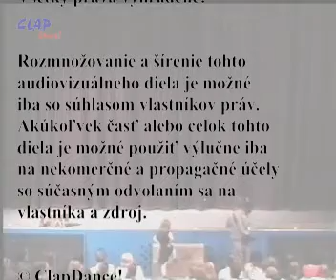ClapDance! danceshow IrishDreams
Once upon a time... there was amateur dance group in Slovakia, which I found in year 2000. After two years of blood, sweat and drudgery we create this show. And sold out hall.
Without sponsors, without supervising of professional teacher or instructor... Yes, from today viewpoint you can tell, it's a bit funny, perhaps awkward. But in that ages... was something!!! We all have a lot grand memories, we make a lot fun and mistakes... But who don't? However... It's really unique footage, so enjoy! :)
Bolo nebolo... Na Slovensku raz daaavno (pisal sa rok 2000), vznikol amatersky subor ClapDance!.
Po dvoch rokoch krvopotnej driny a odriekania vznikla tato tanecna show. Do posledneho miesta vypredana. Bez prispenia sponzorov, bez pomoci certifikovanych lektorov ci profesionalov... Ano, z dnesneho pohladu je to uz usmevne, mozno si poviete ze az trapne. Ale vtedy... to bolo nieco!!! Vsetci zucastneni mame skvele spomienky, bolo kopec srandy aj omylov... Ale kto ich nerobil, vsak? Kazdopadne... Je to unikatny videozaznam, tak si ho uzite! :)